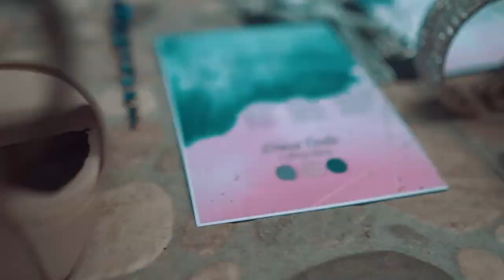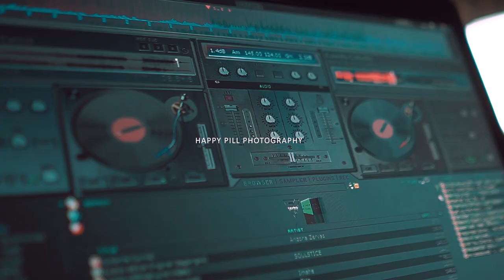GWYN Debut SDE